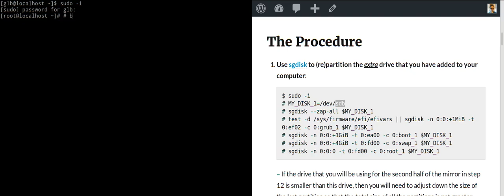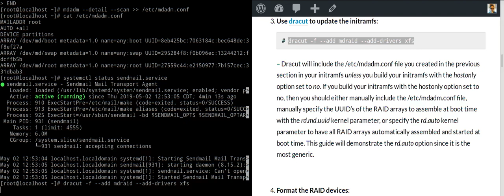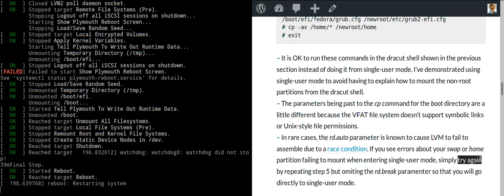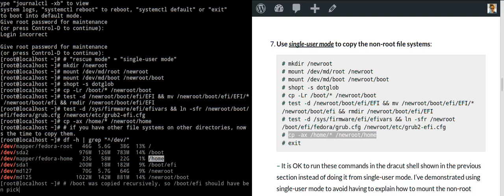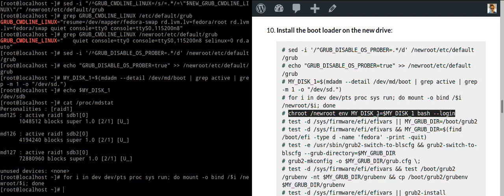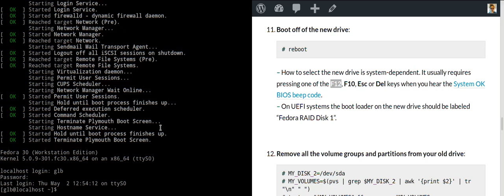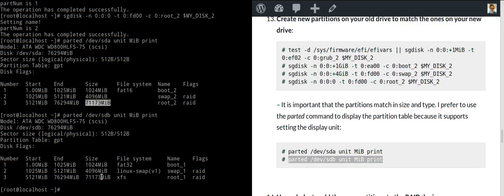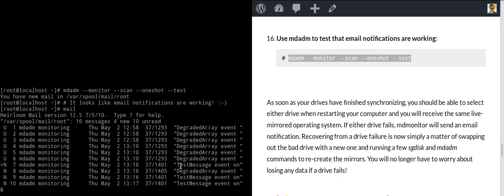uefi raid1 conversion demo